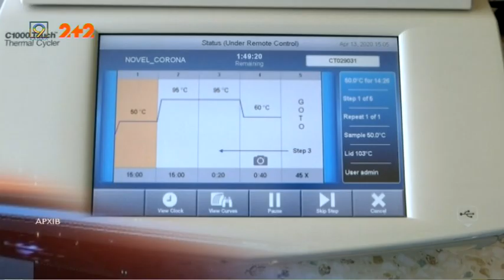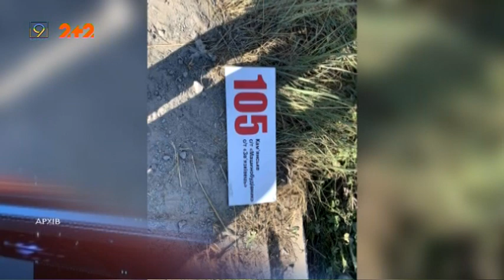Випуск новин за 27 липня || 9 канал, Дніпро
1. 807 нових хворих на COVID-19 в Україні. Міністр охорони здоров'я ситуацію називає "напруженою".
2. Водій, який втік з містя аварії, три дні  переховувався у місті Кам*янське.
3. Додаткова сесія ЗНО триває в Україні: 28 липня здаватимуть іспит з математики.
4. Проспект Пушкіна зачекався ремонту: мешканці називають його занедбаним і розбитим